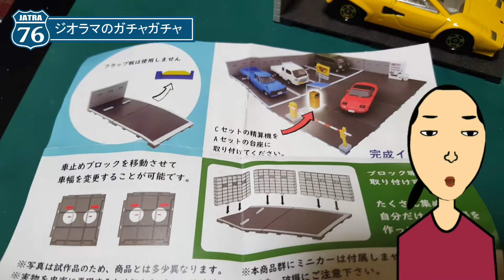ほぼ改造なしでスピードアップ、ネオマッハ参上 1/76 Turbo Racing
無改造とはいきませんが、けっこうなパワーアップが計測できました。